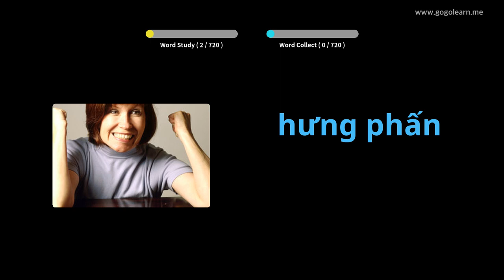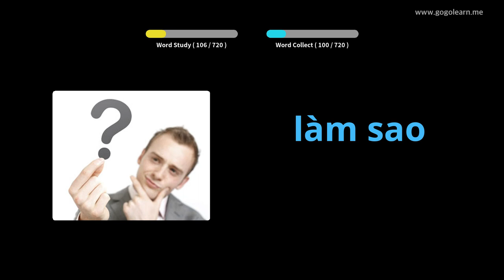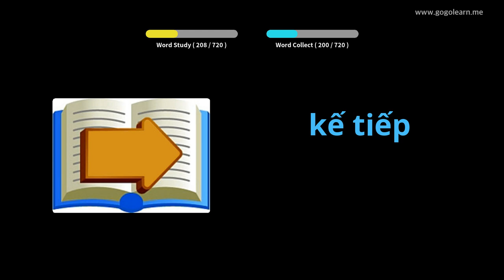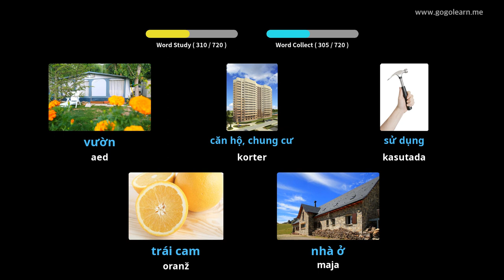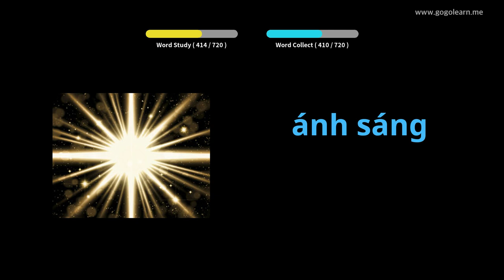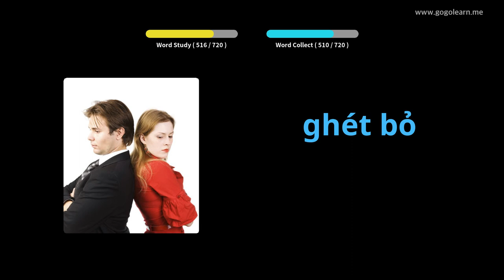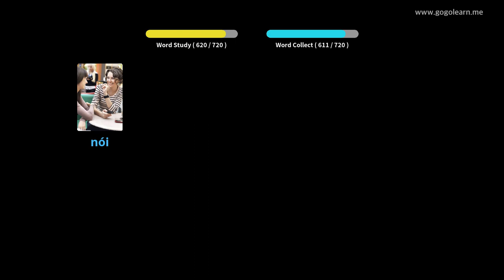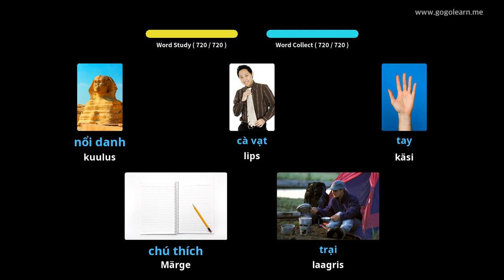Vietnami sõnavara lapsed | Golearn